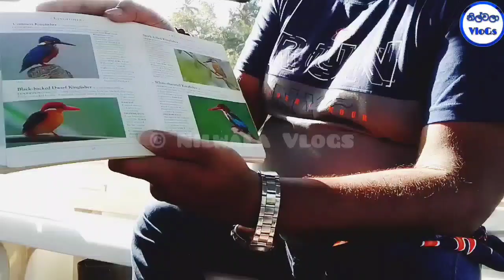මාතර නිල්වලා ගඟේ කිඹුලන් බලන්න ගිය ගමන|Crocodile Watching Nilwala River|VLOG-01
මාතර නිල්වලා ගඟේ කිඹුලන් බලන්න ගිය ගමන|Crocodile Watching Nilwala River|Boat Safari

අපි ගිය බෝට්ටු සර්විස් එකේ නම්බර් එක

මෙහි අන්තර්ගත වීඩියෝහි සියළුම අයිතීන් නිල්වලා Vlogs චැනලය සතුය එය බාගත කර upload කිරීම මගින් ඔබේ චැනලය රිපෝට් විය හැක,